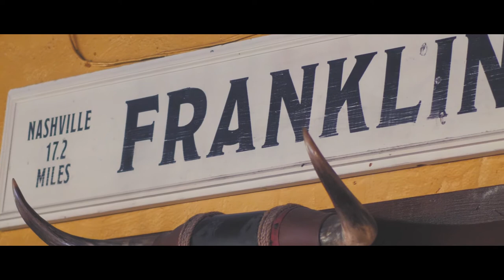Harley-Davidson of Cool Springs | Breakfast at Puckett's